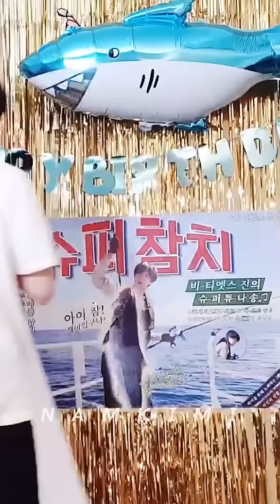jin is embarrassed with his song super tuna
this video belongs to @NAMKINI (tiktok)